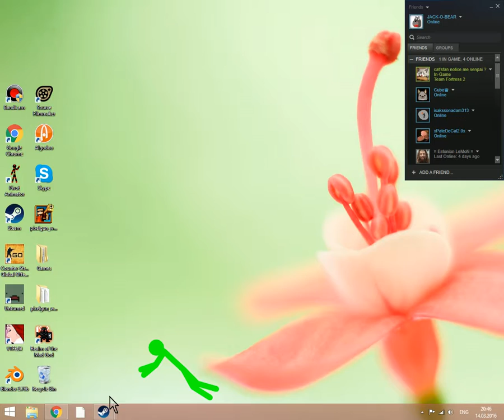The Virus emotions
When you are making animations,have you ever think that the stickmans could watch you or will want to escape from the time loop?
Stickmans arent just some scene props,they are the symbol of every animation!Did you know that every chracter what did you saw them on other animations like sfm and blender,they have a stickman armature!Every animation starts with a stickman!